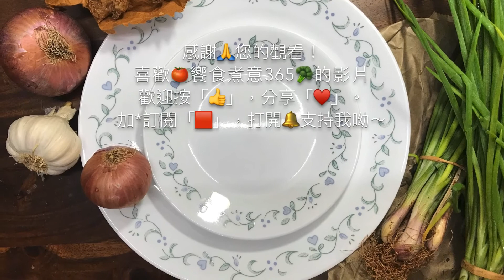【煮婦上菜】：情人果冰/芒果青。｜Homemade Candied Green Mango.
酷暑季節，最適合自己在家，醃製冰冰涼涼的芒果青，爽脆中有點酸有點甜，就像初戀般的滋味，原來秘訣就是加了…?!